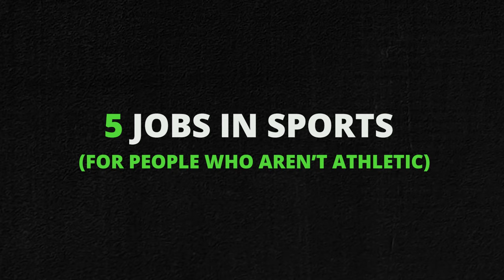5 jobs in sports…for people who *aren’t* athletic | Roadtrip Nation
Just because you aren’t athletic doesn’t mean you can’t still get in the game! 🏅

Whether you’re interested in stats, broadcasting, marketing, or photography, these 5 athletic jobs will show you just how many ways there are to get involved in this exciting field—because there’s nothing that can stop you from your love of sports. ⚽

We may turn your comment into a future video.👇😉